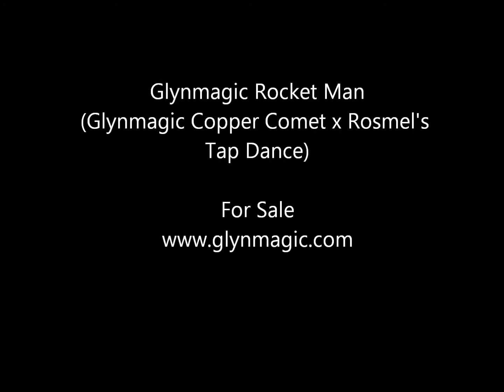Rocco with Ashley Up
Glynmagic Rocket Man flatting with Ashley in October